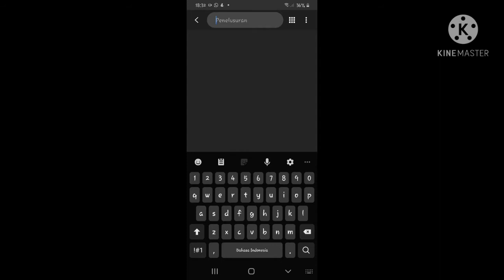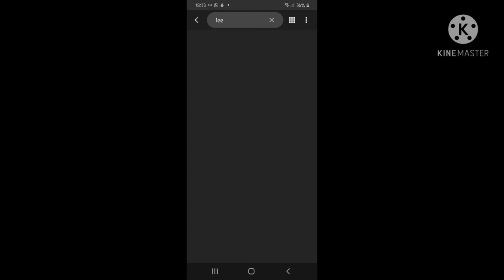CARA BACKUP SKIN YSS TANPA MENGGUNAKAN FILE BACKUP || MLBB || Enrico Official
cara backup script skin

backup skin yi sun shin

backup skin yss

backup hero yi sun shin

backup hero yss

script skin yi sun shin collector

script skin yss collector

script skin yi sun shin azure sentry

script skin yss azure sentry

script skin yi sun shin starlight

script skin yss starlight

script skin yi sun shin

script skin yss